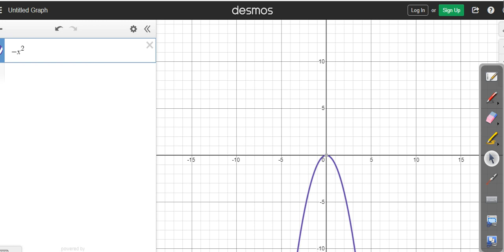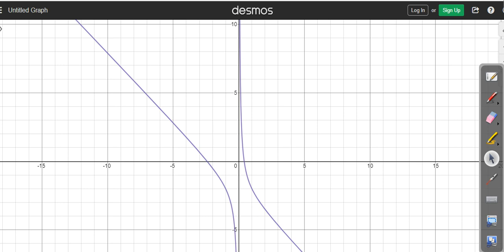الاشتقاقية / Vidéo 04 / حل تمرين خارجي / BAC 2021